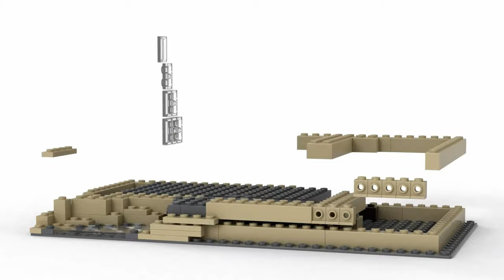LEGO® Architecture 21005 Fallingwater